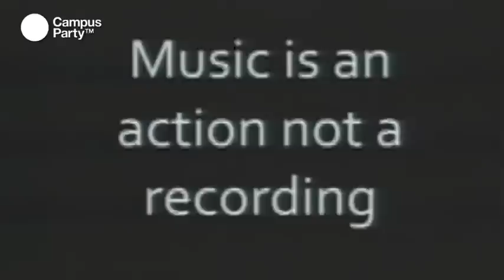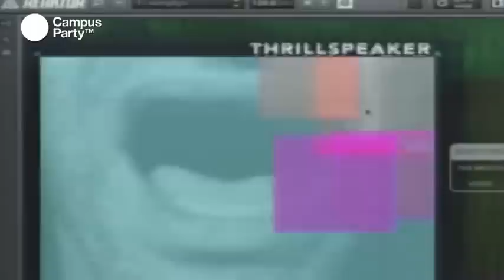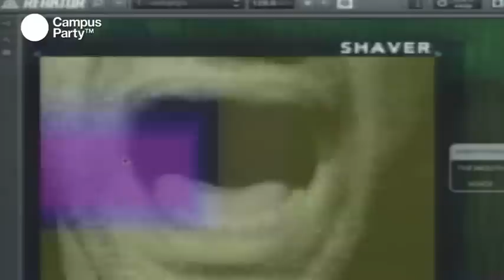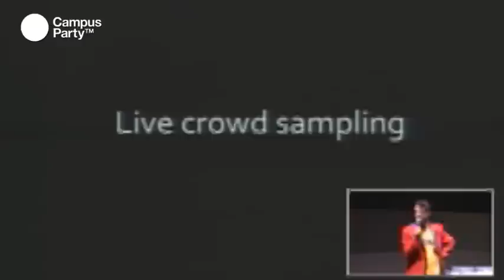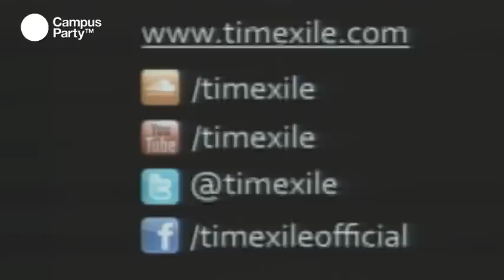CPMX3 - Tim Exile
La vanguardia musical llega este año a Campus Party. Tim Exile es un productor musical que se ha caracterizado por llevar la escena de la música electrónica a fronteras inexploradas. Creativo e innovador son adjetivos de su trabajo; una serie de collages sonoros que siempre se mantienen en la línea experimental. Este año viene a Campus Party a hablarnos de como la música debe ser una actividad social, en como su propuesta musical busca que sea una experiencia en la que todos participamos.